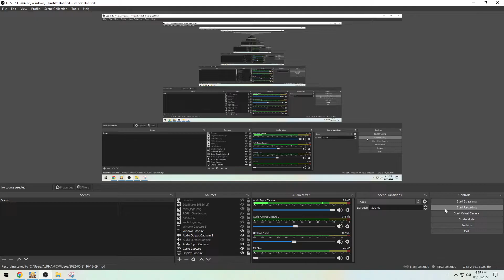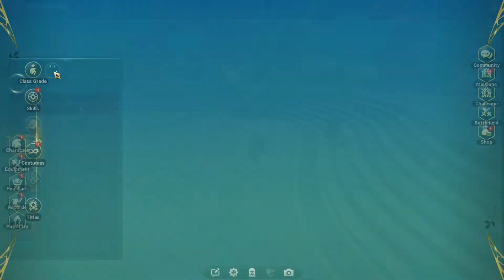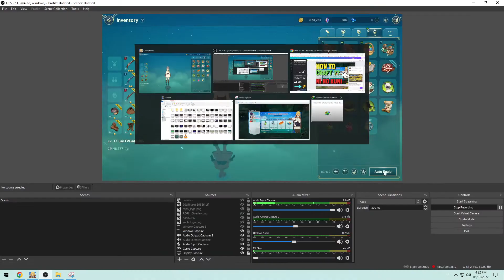FULL INVENTORY PROBLEM ON PLAYING NI NO KUNI : CROSS WORLDS | NFT GAME | DESKTOPVERSION |MMORPG|TIPS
►CASE FAN Deepcool FC120 3 in 1 RGB Silent Operation Up to 1800 RPM White
►Graphics Card Gigabyte RX 570 GAMING 8GB v2
►Motherboard MSI A320M A PRO MAX
►RAM GSkills 16GB 3200Mhz
►Power Supply Thermaltake PS-SPR-0500NHSAWU-1 Smart RGB 500W
►Mouse Delux M700 Wired Gaming Mouse A825 Ergonomic Lightweight RGB
►Keyboard RAKK Lam-Ang Lite RGB Mechanical Gaming Keyboard Outemu PBT
►Gaming Headseat Maono AU-MH601 MH601 Professional DJ Studio Monitor
►Gaming Speakers Creative SBS A320 2.1 Multimedia Speaker

Game Information